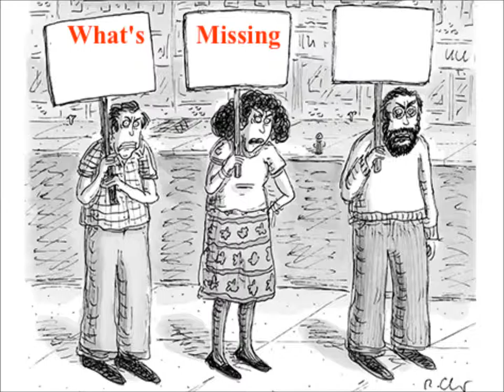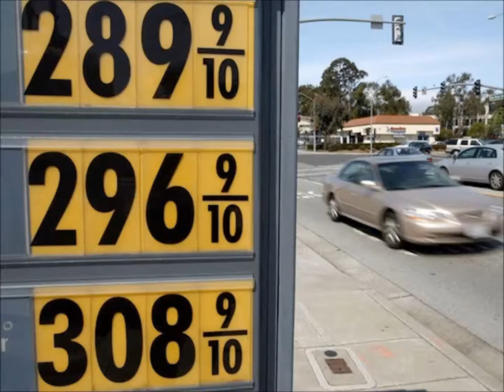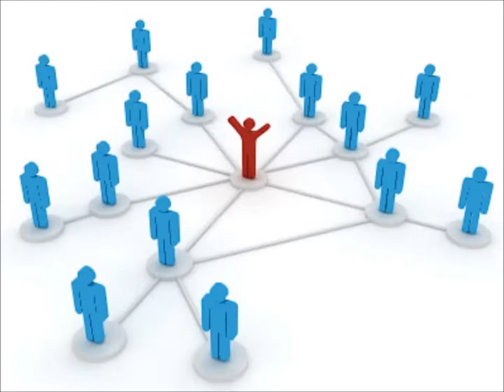What's Missing In Our Politics (Jan 2016 version)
(2½ min) Bullying, homelessness, shootings, poverty, plutocracy, war, and ecocide are all inherent in separateness. Ending separateness will be an enormous change. The first step is to get more people talking about it. Transcript for this video, with embedded links to related materials, can be found